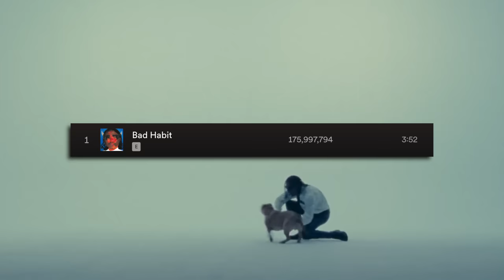The Genius of Steve Lacy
Steve Lacy has made one of the best albums this year with Gemini Rights. Songs like Bad Habit really show off The Genius of Steve Lacy, hence the title of this video essay. Anyways I hope you guys enjoy the vid, Minty xx

Stuck Inside - Shane Becker
CGJTVHFTBLSJFQGH

New York Coffeeshop - AFTERNOONZ
W0AIAFWB0NMUTLQT

jolie rue - Renderings
Z6RK0IH7AAOIW6SO

Open Book (Stripped) - Avatar
S1F7G1OAAJE5MMBV